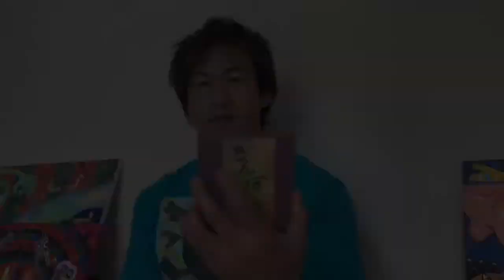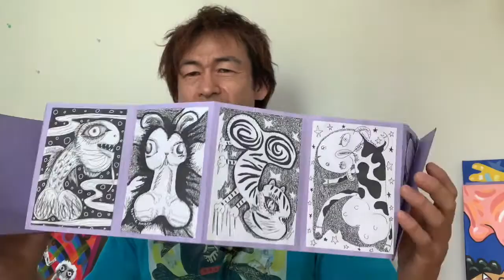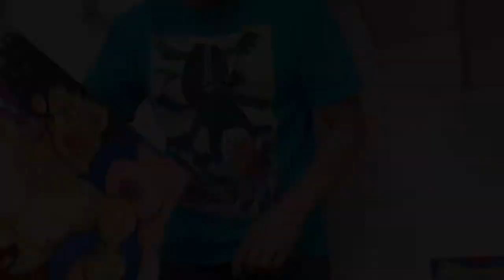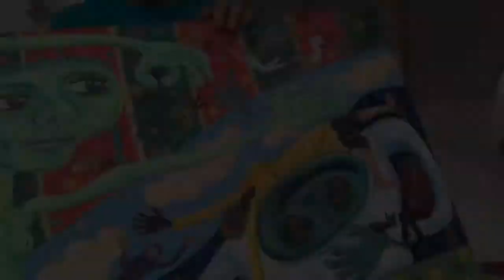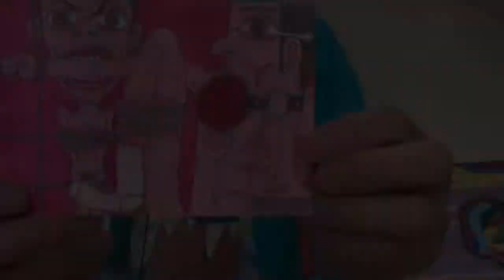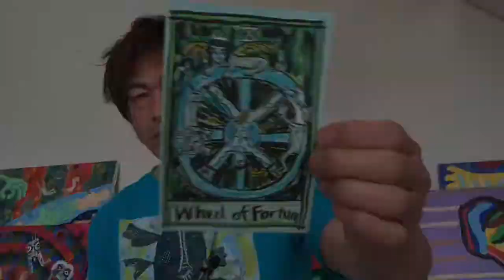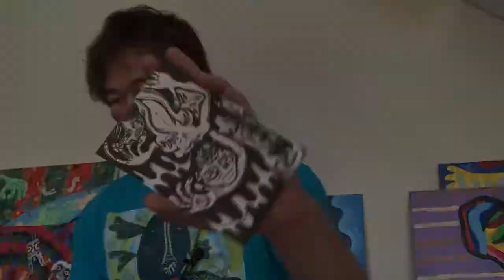Erotic Art / My art works & story as Japanese contemporary artist.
I talk about concepts of my erotic art and show my work made between 2004 to 2018.
Kids are allowed to see many of my erotic artworks, but I also make very sexual pieces.
Some of my erotic artworks have some childish jokes of dry sense of humor.